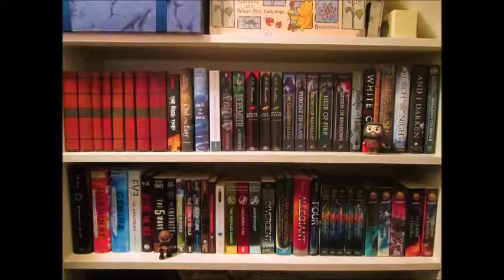Kosmos: The Pendant *book review & analysis*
Kosmos: The Pendant is episode one of an serialized fiction written by Jo Linsdell. Here's my review for the first episode of twelve. Also, I'd like to add all these episodes are currently free on Kindle unlimited.